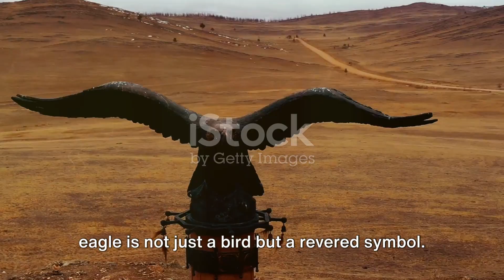The Call of the Wild: Mongolian Wildlife in Folklore and Mythology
Embark on a captivating voyage into the rich tapestry of Mongolian folklore and mythology, where the natural world comes alive with symbolism, mysticism, and ancient wisdom. In this enchanted realm, animals reign supreme as revered figures, embodying qualities of strength, cunning, and spirituality that resonate deeply within the cultural consciousness of the nation. From the majestic eagle soaring high above the vast steppes to the elusive snow leopard prowling the rugged mountains, each creature holds a special place in the collective imagination, serving as powerful symbols of resilience and grace. Through epic tales and timeless legends, explore the intricate relationship between humans and nature, where animals serve as guides, guardians, and spiritual allies on the journey through life. As we delve into these enchanting stories, we uncover the enduring bond between humanity and the natural world, illuminating the profound connection that shapes the cultural identity of Mongolia.